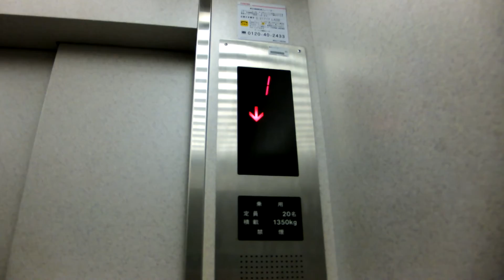コジマＮｅｗ青森店東芝オーダールミナス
青森県青森市東大野のコジマＮｅｗ青森店にある東芝エレベータオーダルミナスで籠の中に籠副操作盤と音声案内があります。
設置年２０００年、設置数２基、運転方式２基群管制運転
停止階１・２・（３）（３階はロック）
車椅子操作盤なし、音声案内あり
点検東芝エレベータ